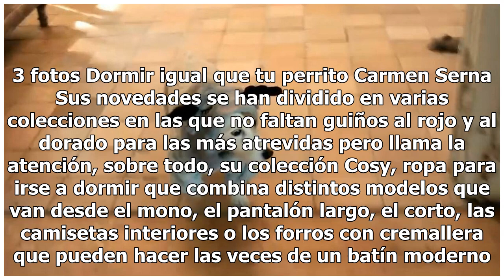Pijamas para dormir igual que tu perro